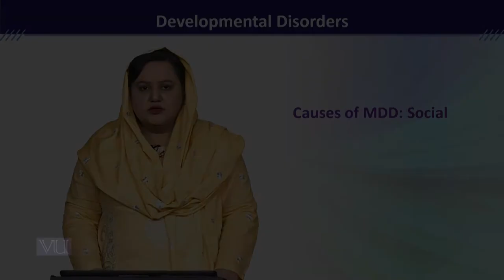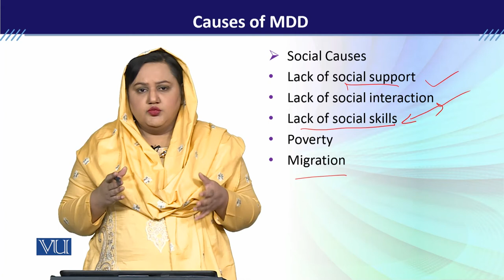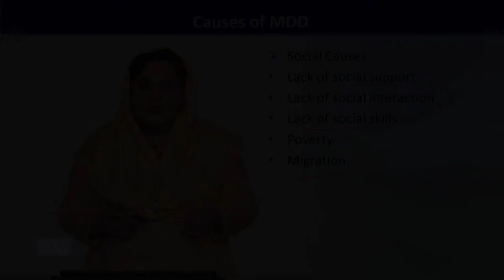PSY613_Topic148 | Developmental Disorders